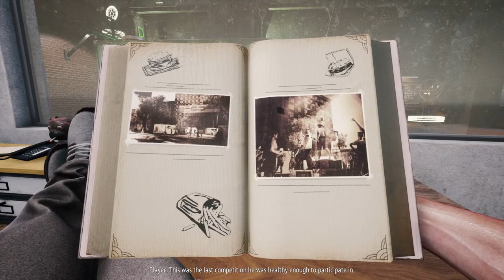Becoming The Lord Of Tacos In Food Truck Simulator